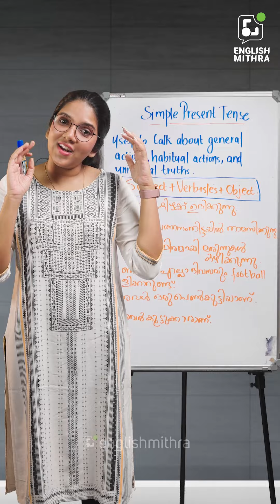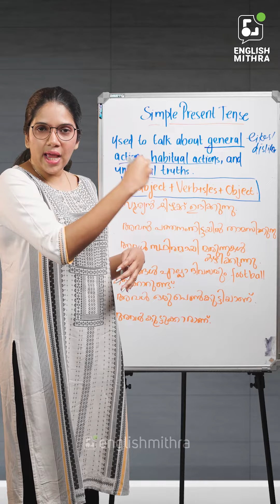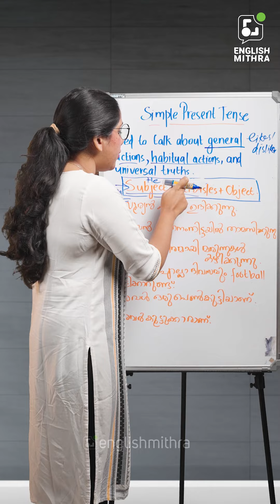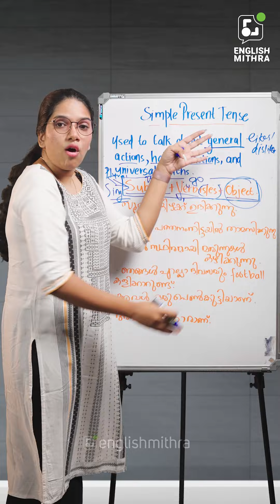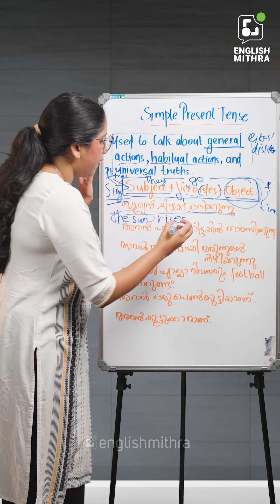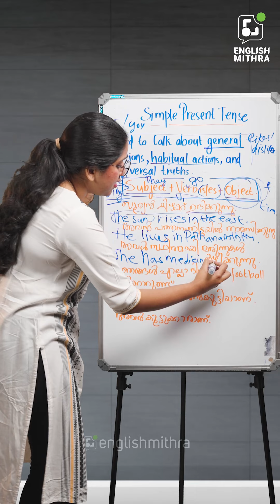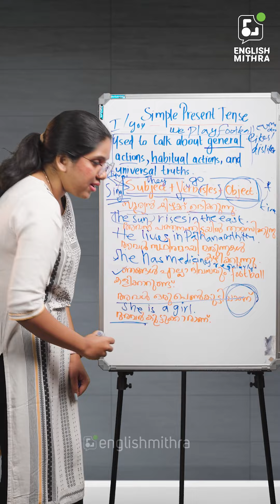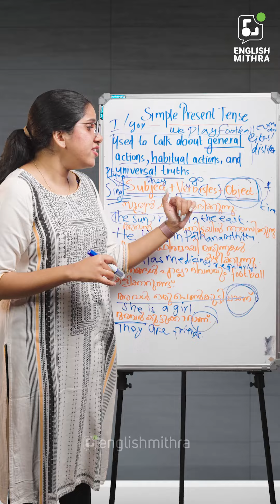Simple Present Tense explained in Malayalam | Spoken English Malayalam | ☎️+91 9778634941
Grammar is either confusing or boring for a lot of people. This is mostly because of tenses. However, to learn tenses is not that difficult. It might be the way that you have learned it that has made all the difference. But here is a video in which simple present tense is explained in most simple terms using malayalam examples. Watch this video and learn tenses effectively.

Office address :
English Mithra
2nd Floor, Kaybees Building,
Shenoy Road, Kaloor
Ernakulam-682017

Tenses :
1 Simple present tense
2 Present continuous tense
3 Present Perfect tense
4 Present Perfect Continuous
5 Simple Past
6 Past Continuous
7 Past perfect
8 Past Perfect Continuous
9 Future Simple
10 Future Continuous
11 Future Perfect
12 Future Perfect Continuous

The simple present is one of the verb forms associated with the present tense in modern English. It is commonly referred to as a tense, although it also encodes certain information about aspect in addition to present time. The simple present is the most commonly used verb form in English, accounting for more than half of verbs in spoken English.